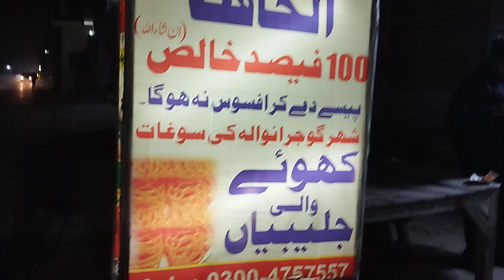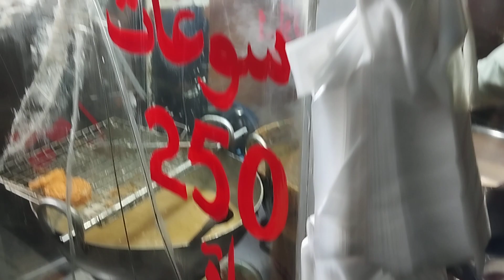Hafiz Jalebi sui Gas road Gujranwala